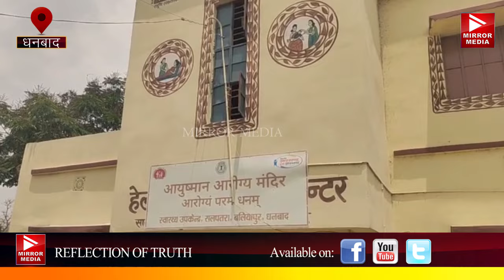CHO प्रताड़ना मामले में सिविल सर्जन ने बनाई जांच कमिटी, प्रशासनिक अधिकारियों से उठ रही जाँच की मांग